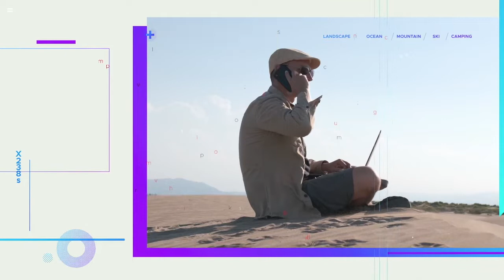From Digital Nomad to Slow Travel to Settling in Portugal with Kathleen Lo | Expat Empire Podcast 51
Hear from expats around the world and learn how you can join them!

In this episode of the Expat Empire Podcast, we will be hearing from Katheen Lo. Born in Southern California, Kathleen's earliest experience of being an expat was at the tender age of five when her family moved to Manila, Philippines. After university, Kathleen returned to the San Francisco Bay Area where she worked in product design.

Following the footsteps of her family, Kathleen and her husband made the bold move to become entrepreneurs, quitting their jobs to focus on their business. After a year, they realized that they had never met with any of their clients. This spurred them on to the adventure of a lifetime. With careful planning, they travelled to multiple countries and cities for two years before eventually settling down in Lisbon, Portugal.

Join us as we chat with Kathleen about her grand adventure. We’ll hear why she chose Portugal as her home and how she managed to turn an instance of inconvenience into a new business venture!

00:01:21 - Katheen provides an overview of her story
00:02:29 - Why she made the decision to move to the San Francisco Bay Area
00:05:31 - How she started her first business
00:07:55 - How she got started on Upwork
00:09:34 - How she balances work and her lifestyle
00:11:53 - What inspired Katheen to become a digital nomad and how she eventually made the leap
00:13:57 - How she decided where to go
00:15:51 - How to manage work while travelling
00:17:36 - Finding the right accomodation
00:19:06 - Settling down in Portugal, finding the right city
00:22:36 - Life in a new country during the pandemic
00:25:10 - Creating Bordr
00:31:58 - Why Portugal became home
00:35:01 - Is being a digital nomad more widley accepted?